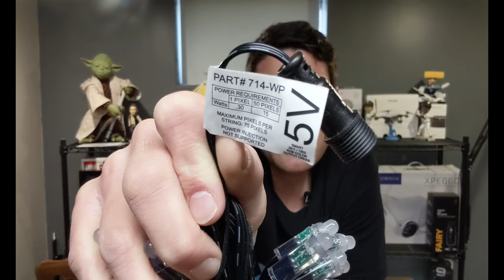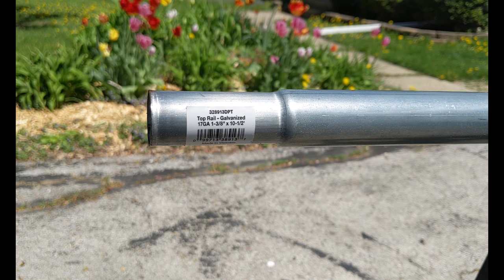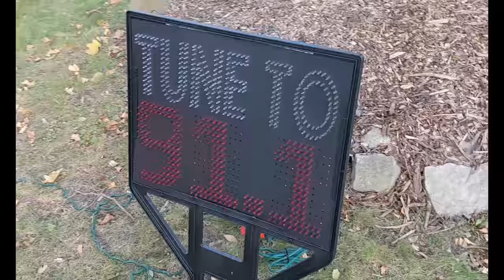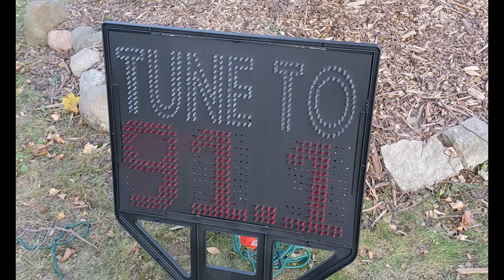How To Build an LED Pixel Mega Tree (Assembly) For An Outdoor Christmas Lightshow from HolidayCoro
How To Build a MegaTree Christmas Tree RGB LED Lights Behind The Scenes
I’m showing you how I did a 12.5ft. LED RGB mega tree Christmas tree build that changes light sequences and patterns to the beat of music as part of our front yard Christmas lights show. The 360 degree megatree is constructed of 32 LED pixel strands consisting of 50 pixels on each strand. I’m going to show you where I ordered the parts, unboxing, how I assembled it, how to set it up, upclose walk through of the setup, the power box and controller and how I used an FM transmitter to create a radio station for cars and vehicles passing by to tune their radios so they can hear the music.

I also lined my house with the same lights in this video for an even bigger show, check it out

▶️ Did this video help you?

⚡️Check out my XLights Ready-To-Import Light Show Sequences for your light show!

👇👇 PRODUCT LINKS 👇👇
360 Degree Holiday Coro Mega Tree Kit

Whole House FM Transmitter 3.0

THINGS COVERED IN THIS VIDEO:
► 0:01 GIVE THIS VIDEO A THUMBS UP FOR TIMESTAMPS!
► 0:36 How I decided what Megatree to build
► 3:23 HolidayCoro Megatree Kit Unboxing, What’s Included, Overview of controller, power box
► 7:25 Megatree center pole construction
► 8:47 Megatree LED Pixel Light Testing, Cutting Pixel Strips, LED Strip Assembly
► 11:57 Full Megatree Assembly and Setup Mounting
► 12:57 Megatree Setup Upclose Walkthrough
► 14:29 Syncing music with FM Transmitter and FM Station Sign
► 16:17 Final Thoughts and How To See Sequence Programming
► 17:20 MegaTree Christmas Light Show Song Example

✅ TINKER FORWARD HIDDEN ROBOT CHALLENGE!
Find the hidden robot somewhere in this video!  Be the first to leave the time stamp of where you found it down in the comments section below along with your best comment to be featured in our Tinker Forward Hall of Fame here: